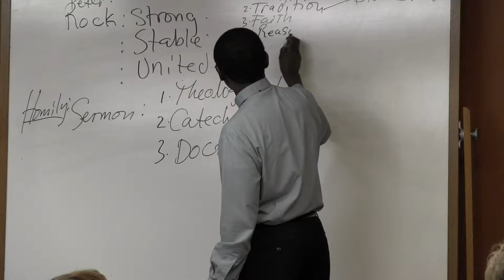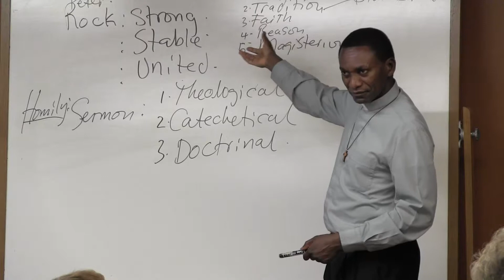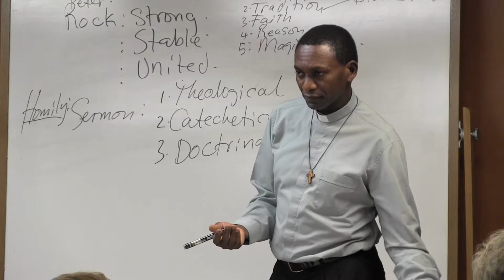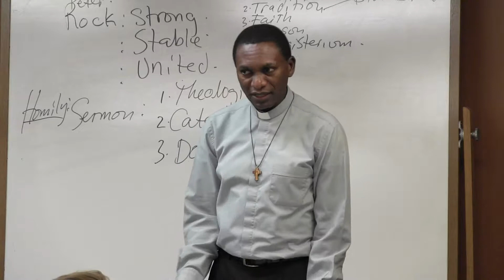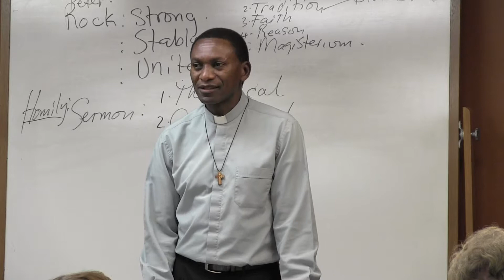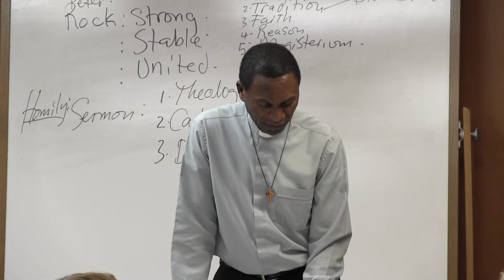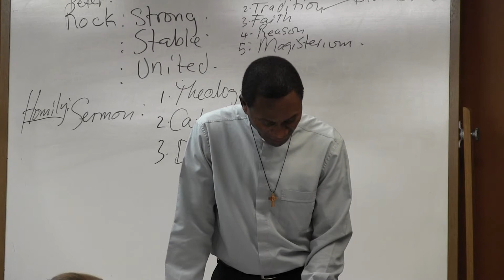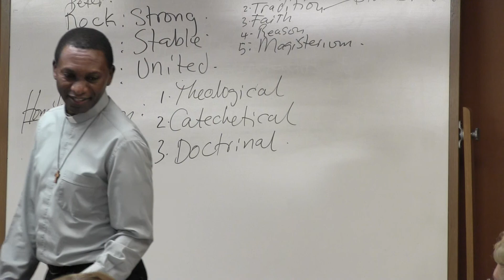The Eucharist 080317 2of3